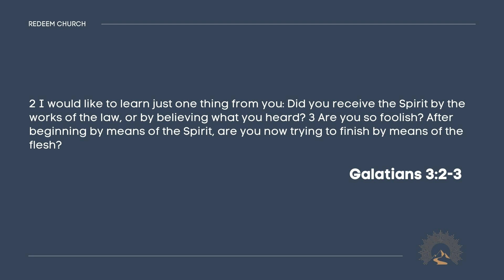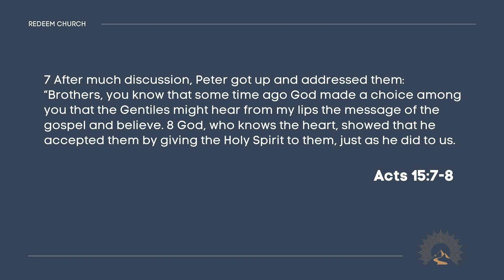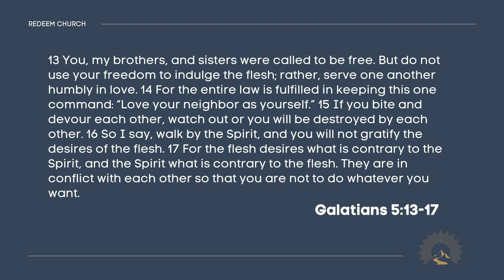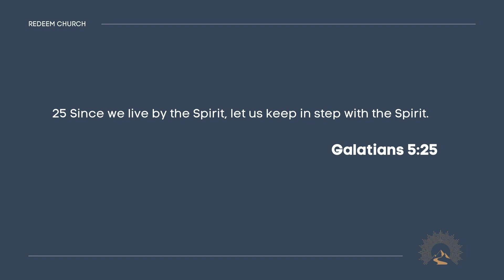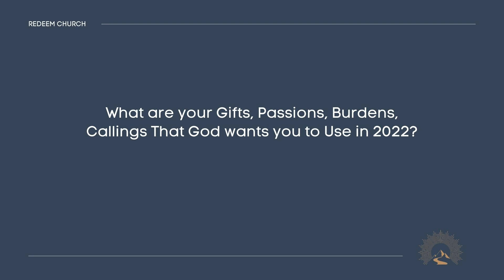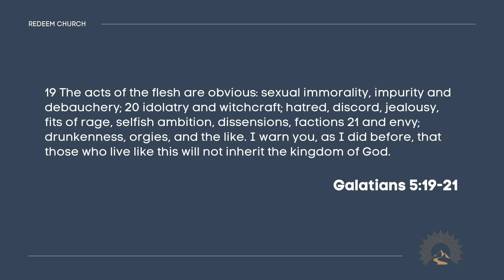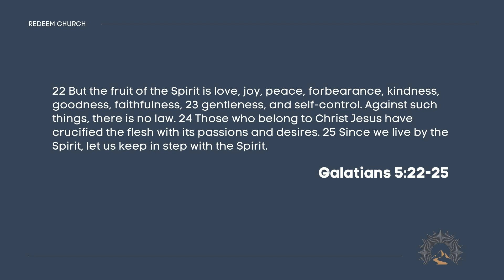Freedom and Calling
Happy New Year Redeem Church!  As we head into 2022, Kurt Rahn looks at how coming up with New Year's resolutions may fall short of what God intends for us each year. We look at the book of Galatians on how to be Spirit-led and how we need to spend time reflecting on what desires, burdens, and callings God might have for us in 2022.